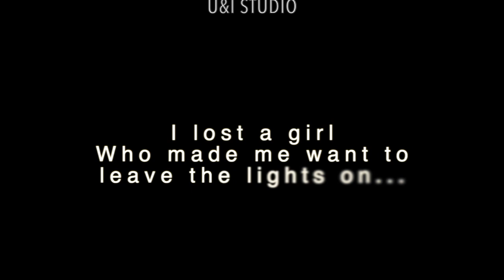LOST A GIRL